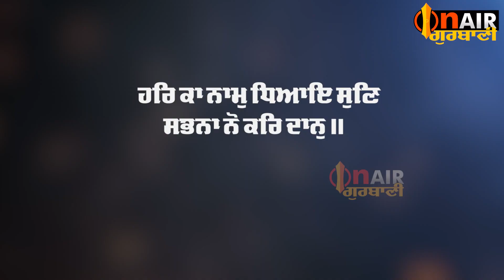ਮਾਘੀ ਵਿੱਚ ਅਜਿਹਾ ਕੀ ਕਰੀਏ ਜਿਸ ਨਾਲ ਜਿਸ ਨਾਲ ਗੁਰੂ ਜੀ ਨੂੰ ਭਾਅ ਜਾਈਏ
ਸਾਨੂੰ Facebook ਅਤੇ YouTube  ਉੱਤੇ like ਅਤੇ share ਕਰੋ